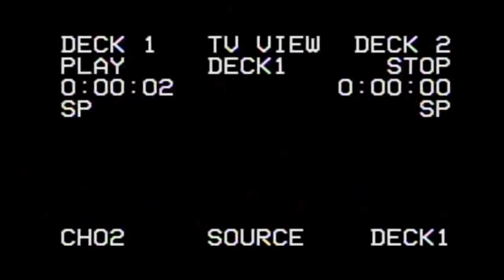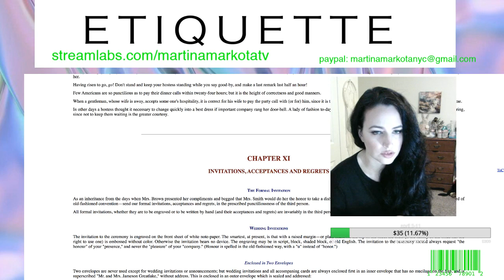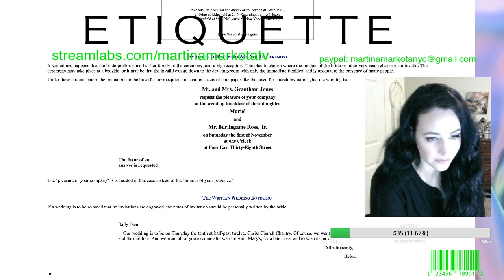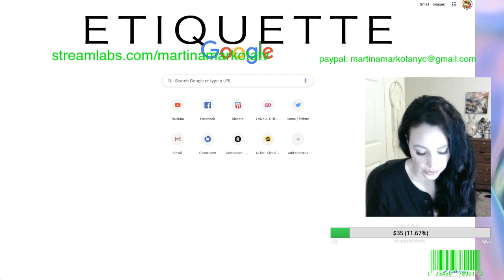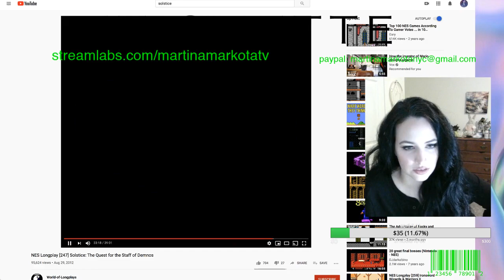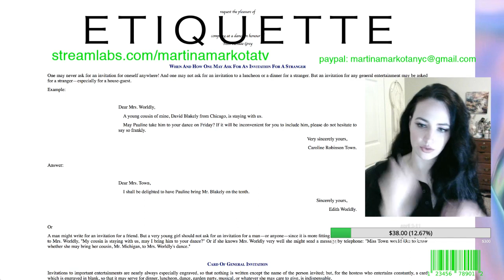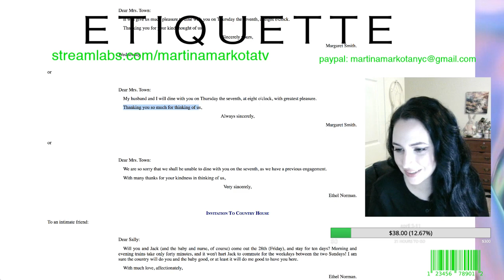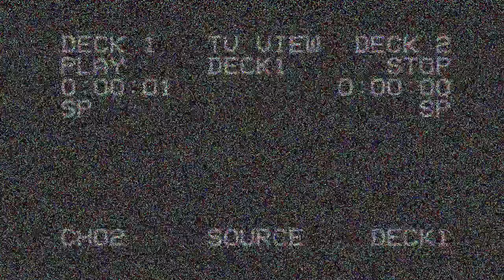INVITATIONS, ACCEPTANCES AND REGRETS: Martina Markota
book: Emily Post Etiquette 1922